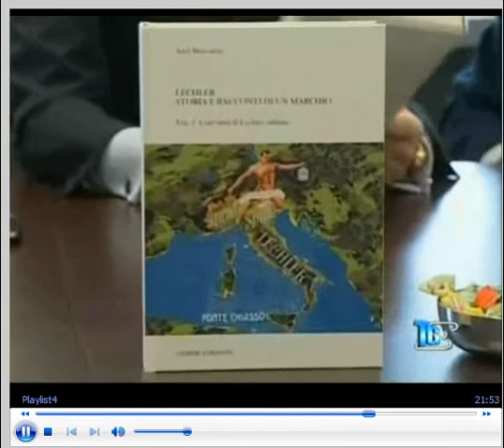100 anni di Lechler italiana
Servizio di ETV sui 100 anni di Lechler Italiana.
Per gentile concessione di ETV - tutti i diritti riservati.